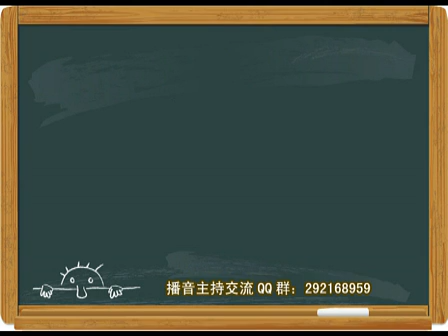播音主持教程 基础课程 第十五讲 播音发声 口腔控制（训练）